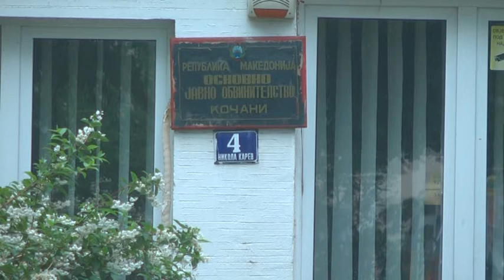Јавното обвинителство прибира докази за два случаја за поткуп на гласачи во Кочани